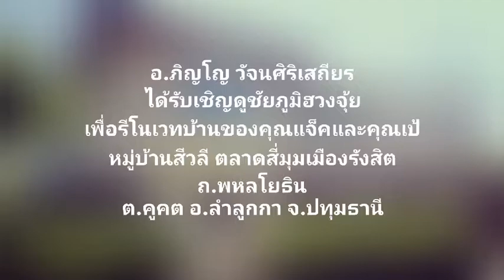ซินแส อ.ภิญโญ 221